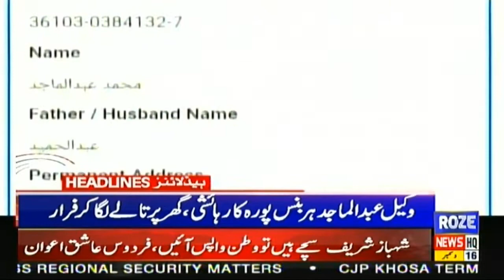News Headlines OF 09:00 AM || 16 DEC 2019 || Roze News